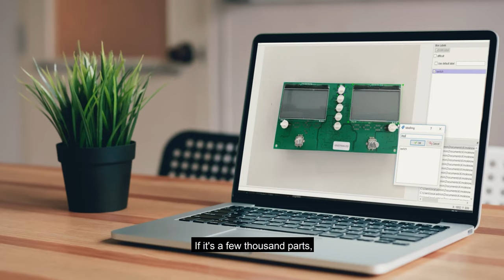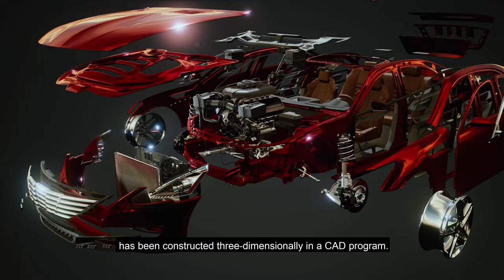Digital Assembly Assistant: Automatic AI-supported Object Recognition (German w English Subs)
The start-up Kimoknow, which emerged from KIT, has developed a digital assembly assistant for contact-free cooperation of humans and machines. The assistant supports specialists in the assembly of complex devices, makes the entire process more efficient, and improves the quality of the products. To train the system to recognize objects in a time- and cost-saving way, Kimoknow uses image data from computer-aided design processes (CAD) and production data management (PDM) .